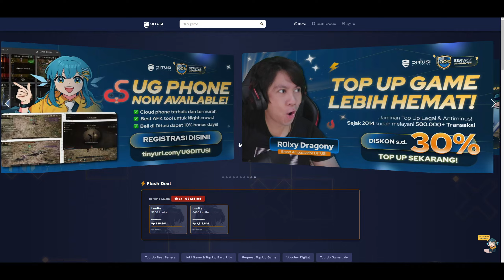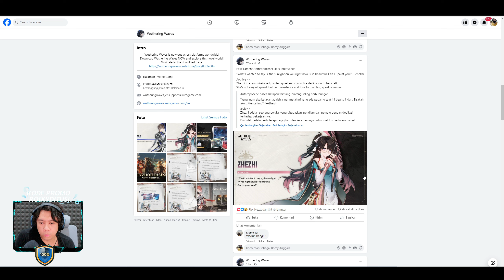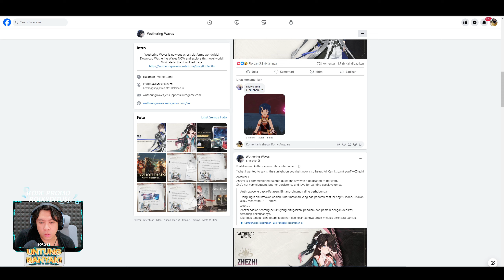ZHEZHI & XIANGLI YAO Drip Marketing & Bocoran Info 1.2 Wuthering Waves Top up di Ditusi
Top Up Game Wuthering Waves Hemat 30% Service Guarantee di Ditusi

Syarat & ketentuan AKRILIK WUTHERING WAVES : Min topup wuwa 400rb, dan mengisi form (cek instagram ditusi)

Syarat & ketentuan Akrilik HSR : Min topup hsr 400rb, dan mengisi form (cek di instagram ditusi)